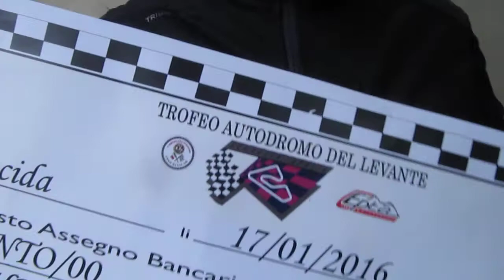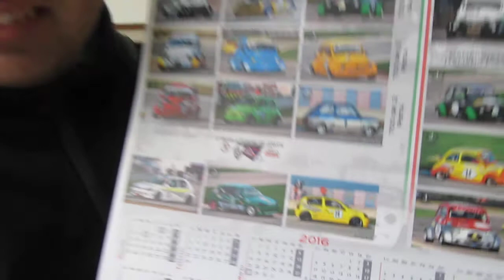Michele Arcieri Trofeo del Levante premio by Roads of Puglia Giuseppe Joe Gelonese MVI 0496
Intervista a Michele Arcieri Liquido  Trofeo del Levante post premio  by Roads of Puglia Giuseppe Joe Gelonese